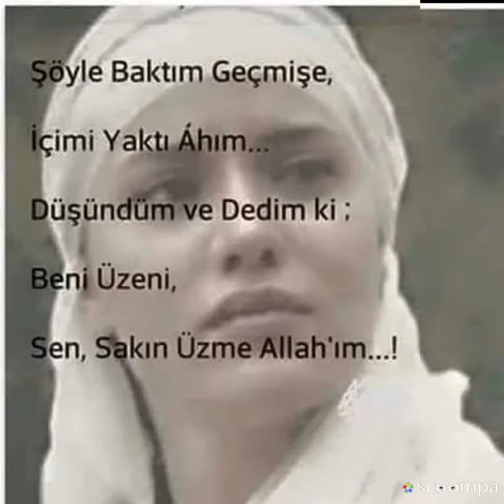Sende Kaldı Yüreğim